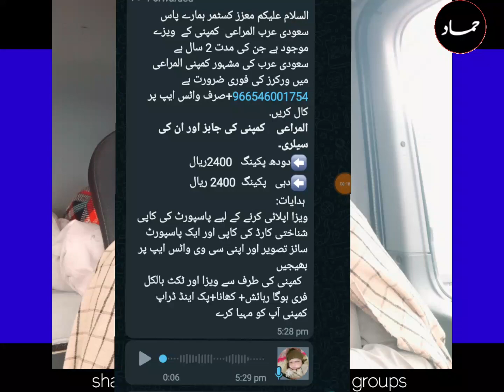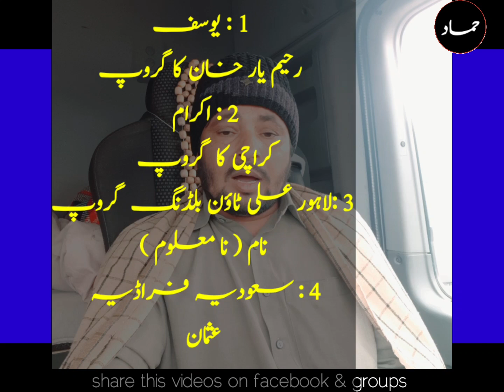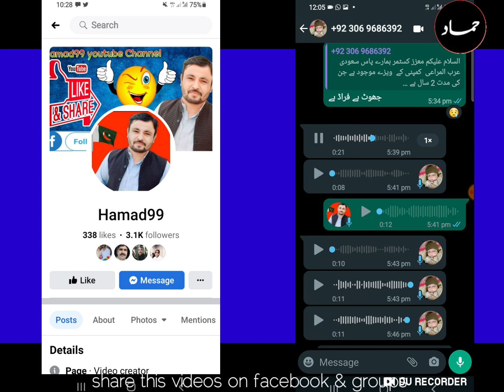Al Marai company female jobs saudia / almrai company paking jobs / saudia female jobs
تفصیلاً بتانا چاہتا ہوں کہ آج کل فیسبک پر کطھ گروپس سرگرم ہیں اور وہ لوگ جو باہر ملک کبھی نہیں گئے ان کی لاعلمی و ناتجربہ کاری سے فائدہ اٹھاتے ہوئے انکو لوٹ رہے ہیں اور اب لڑکیوں کو باہر ملک نوکریوں کا جھانسا دے کر ان سے روم لے کر فرار ہو رہے ہیں تو آجکی ویڈیو کا مقصد صرف اتنا سمجھانا مقصود تھا کہ سوشل میڈیا پر ایڈ دیکھ کر ان پر اعتبار مت کریں بالکل بھی ۔ شکریہ
I want to explain in detail that these days some groups are active on Facebook and those people who have never gone abroad are robbing them by taking advantage of their ignorance and inexperience and now they are robbing the girls by giving them the illusion of jobs abroad. The purpose of today's video was to explain that you should not trust them at all after seeing ads on social media. Thanks
hamad99
hamad99 channel
 حماد99 چینل